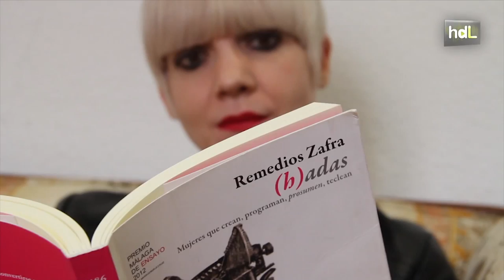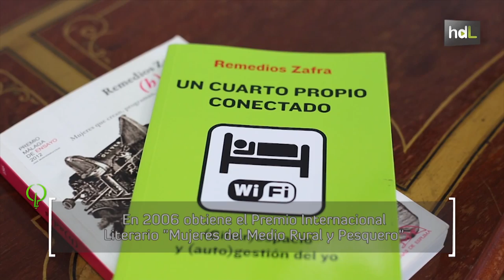HDL Remedios Zafra, investigación en torno a la tecnología para formar en igualdad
Remedios Zafra es una escritora, profesora e investigadora nacida en Zuheros (Córdoba), en el seno de una familia humilde. Es Doctora en Arte y en Filosofía Política. Actualmente es profesora de Arte, de Estudios de Género y Estudios de la Cultura Digital en la Universidad de Sevilla, y en otras universidades españolas como profesora invitada. Como escritora ha recibido innumerables premios nacionales e internacionales, entre ellos destaca el Premio Nacional de Ensayo Carmen de Burgos por ‘Las cartas rotas’, que recibió en el año 2000; el Premio Internacional Literario ‘Mujeres del Medio Rural y Pesquero’ del Gobierno de España 2006, por el libro ‘Lo mejor (no) es que te vayas’; Premio Meridiana de Cultura del Instituto Andaluz de la Mujer  2014; Premio de las Letras El Público 2013 o el Premio de Investigación de la Cátedra Leonor de Guzmán 2001. Actualmente trabaja en un nuevo libro ‘Ojos y capital. Creación de valor y cultura-red excentaria’, y en un futuro le gustaría “dar forma” a una Escuela de las Tecnologías del Género para educar en la igualdad.